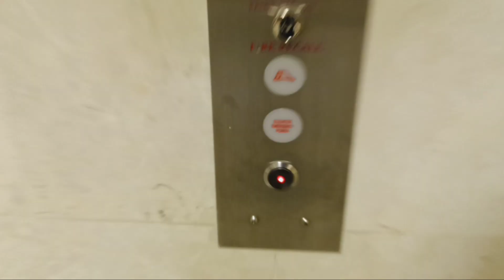Schindler traction elevators at Grand Central Terminal (Manhattan, NY)